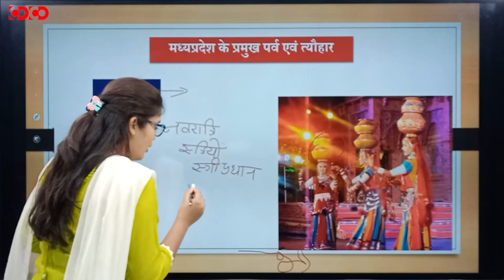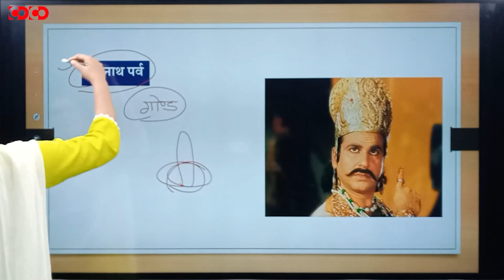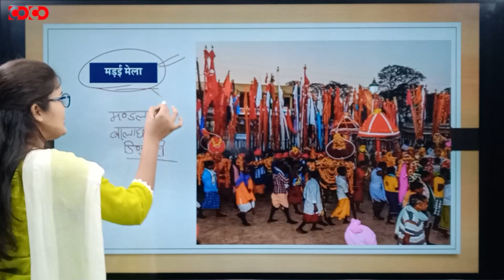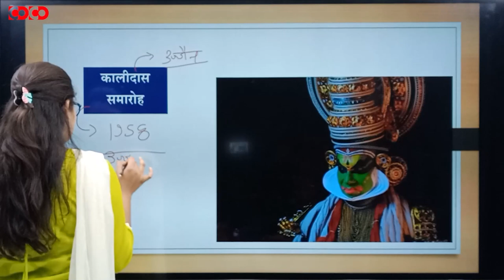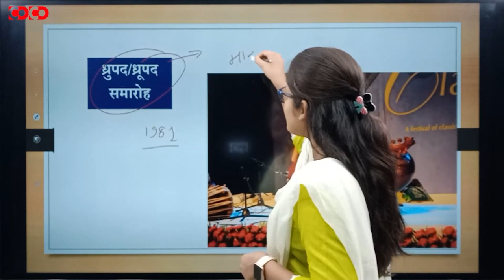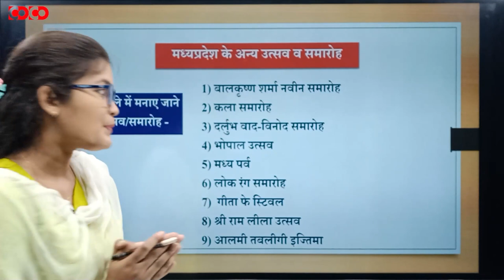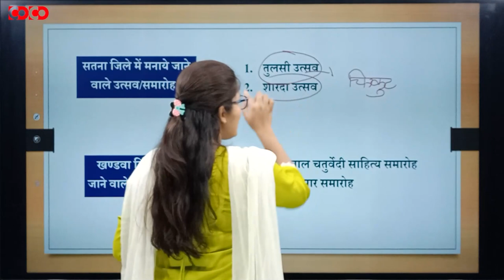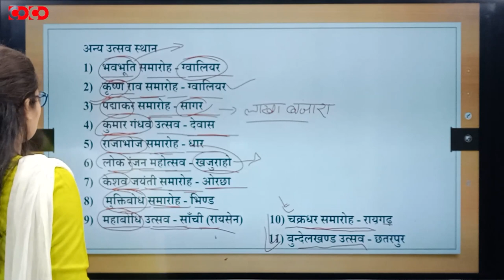MPPSC Prelims Crash Course || मध्यप्रदेश में उत्सव एवं त्यौहार